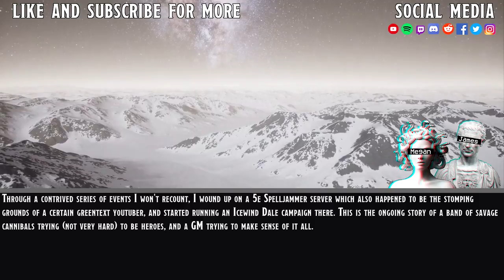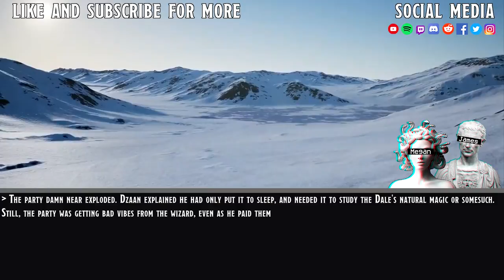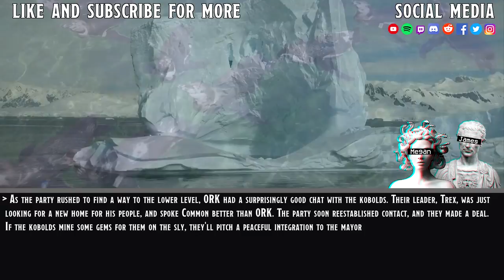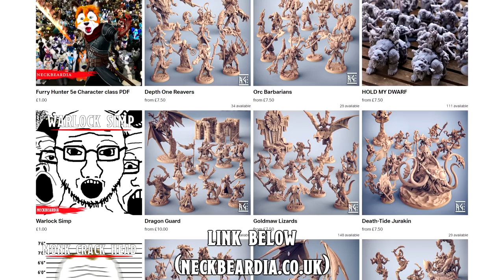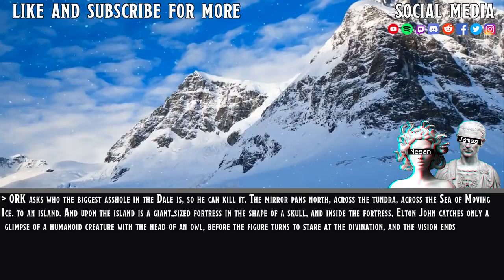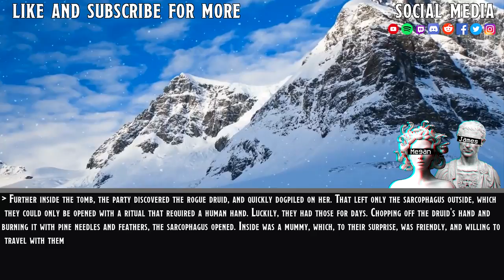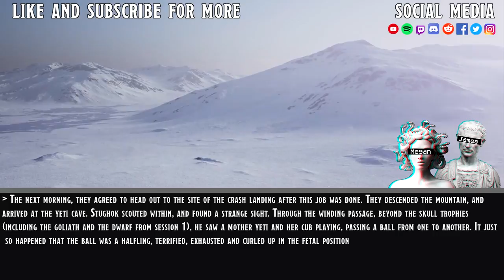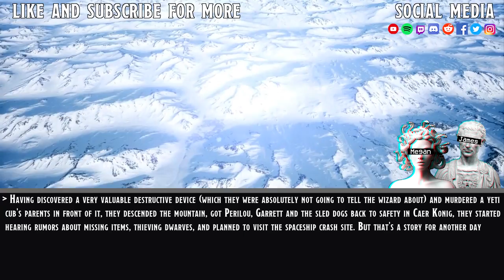The Almost All Goblinoid Party #2 || That Time We Stole An Anti-Aircraft Gun